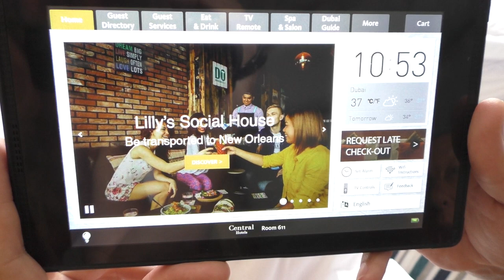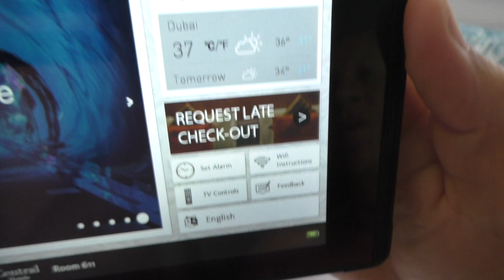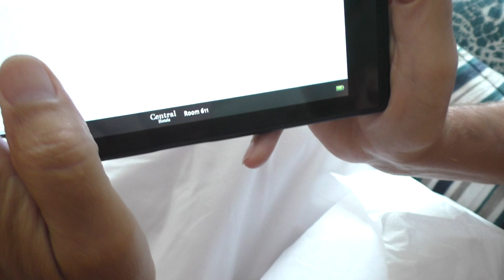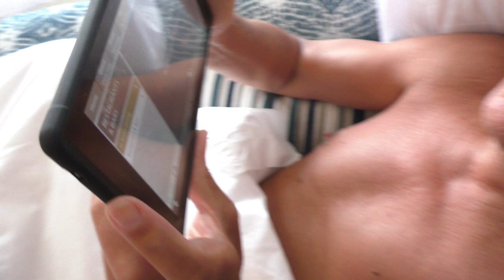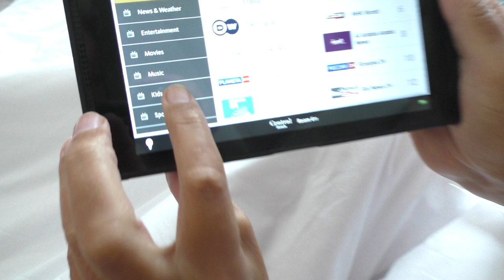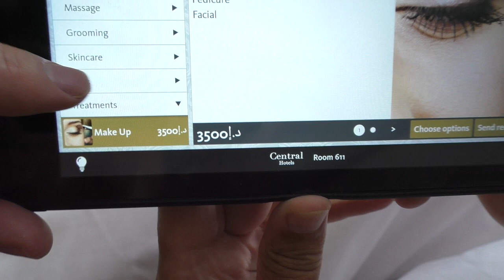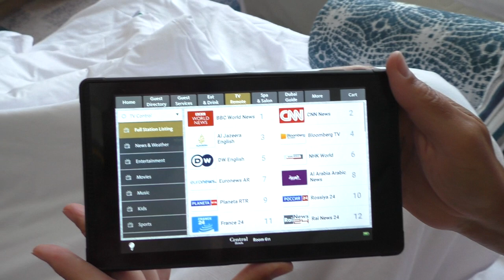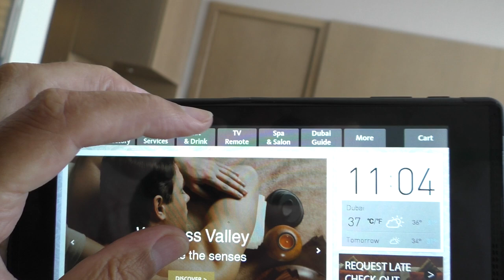Canal Central Business Bay 5 Звёзд. Обзор Номера 911 И Функционала! Это Дубаи, Детка! )